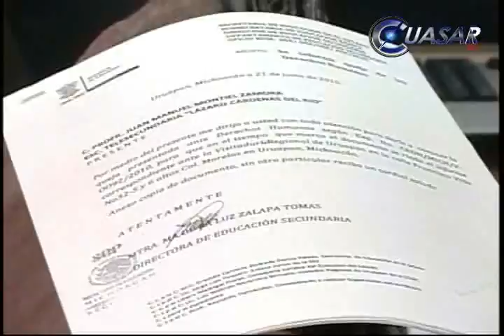Noticias de Morelia y Michoacán en breve, CuasarTv 14 de Marzo 2012